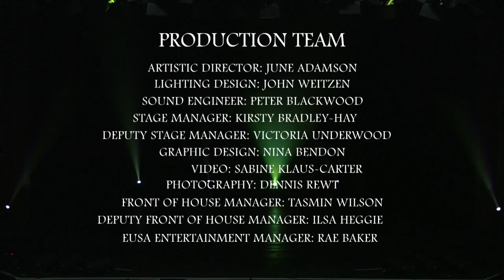EU Modern Dance Society - "A Charleston with a Twist"